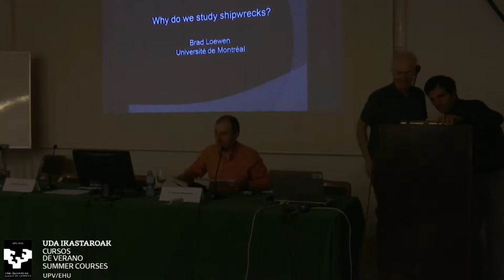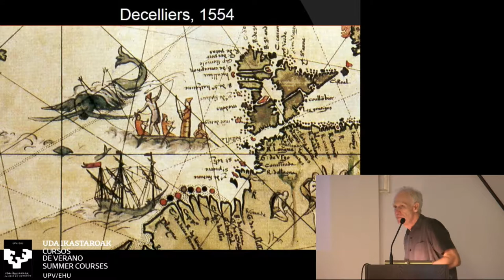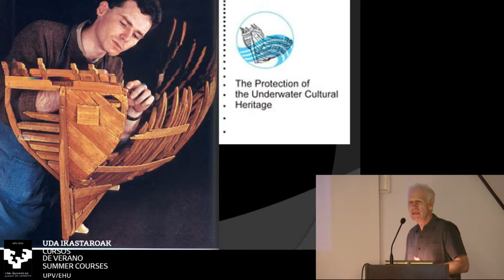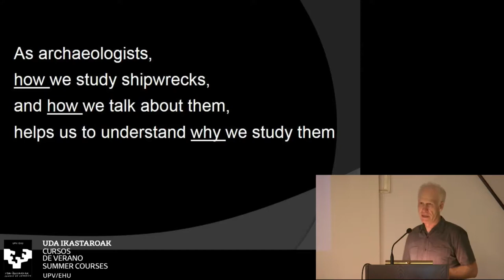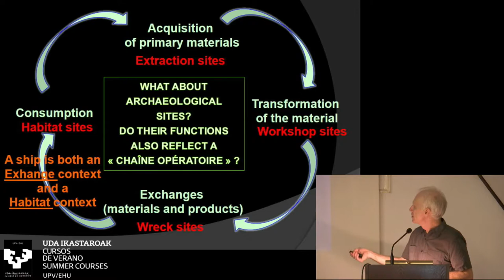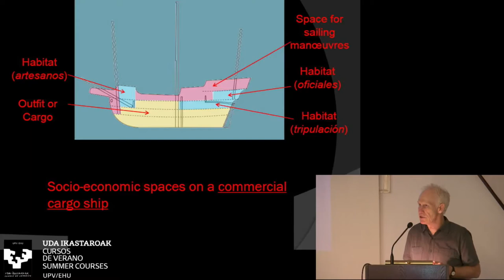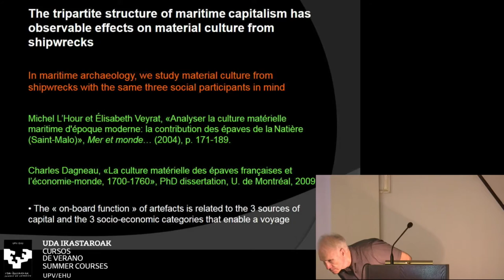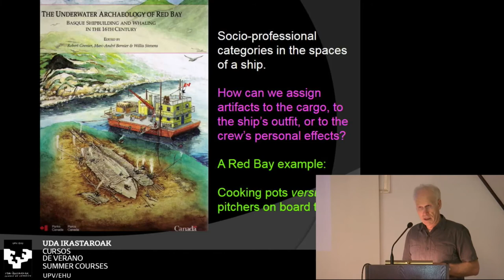07-BRAD LOEWEN: “Proceso de investigación arqueológica de embarcaciones vascas en Canadá”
Congreso Internacional "Estudio y análisis del contexto tecnológico de la nao Victoria, en el marco de la primera circunnavegación de la tierra". Palacio Miramar, Donostia-San Sebastián (Gipuzkoa). 5/6 Septiembre 2018. Organizado por el Museo Naval en colaboración con Cursos de Verano de la Universidad del País Vasco.
BRAD LOEWEN. Département d'anthropologie, Université de Montréal, Canadá